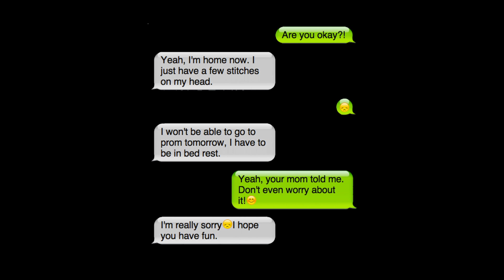High Heels - Short Film (Prom Story)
Paul - David Pham
Laurel - Cindy Giang (instagram : Cindygiangg)
Director - Johnson Diep (instagram : Nachodiep)
Producers - Carmen Lu,Tyler Bui, and James Phan (Instagram: Carmennpie & tbuiz17)
Assistant Director - Danny Guu (instagram: Dannyguu)

music - Frank Ocean - Eyes Like Sky (Cover) - JR Aquino